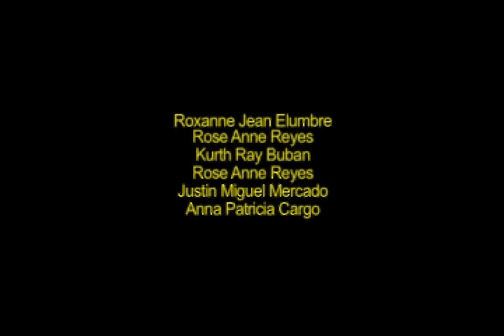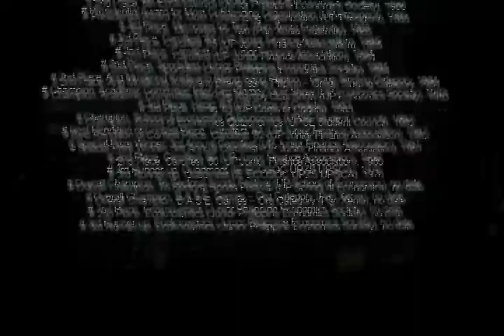UP Economics Society ID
I love Ecosoc! :) Haha

Btw I used these songs:
I Sing I Swim by Seabear
-and-
Young Folks by Peter Bjorn and John

[by Czar Carbonel, out of lovelovelove]